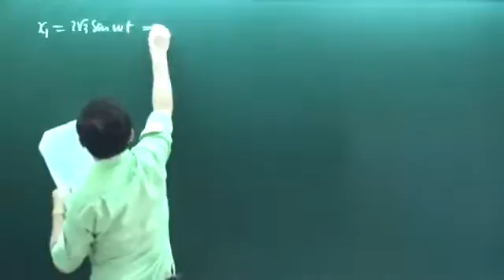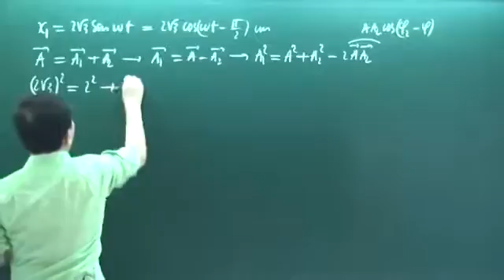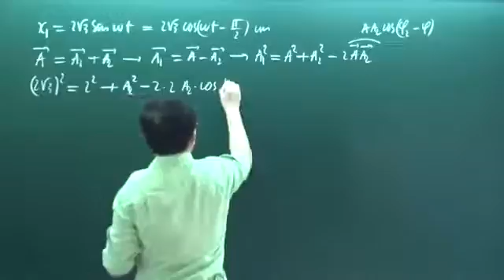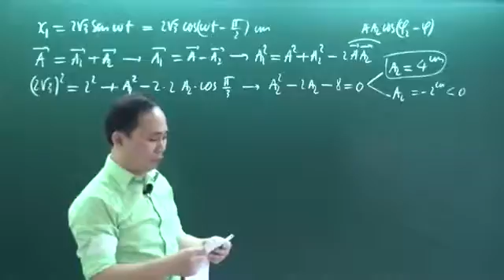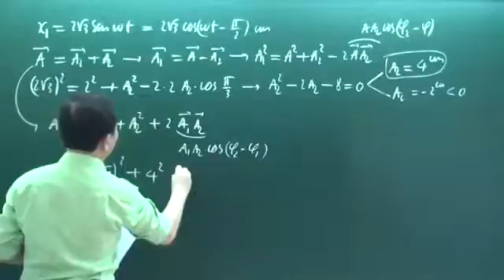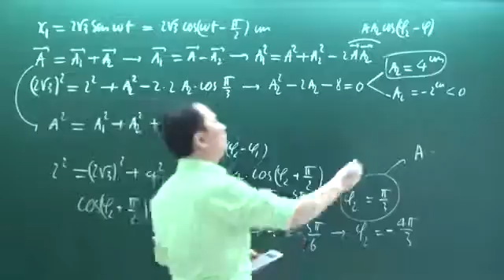Khóa luyện đề vật lý 2016 Chu Văn Biên đề 14 câu 6